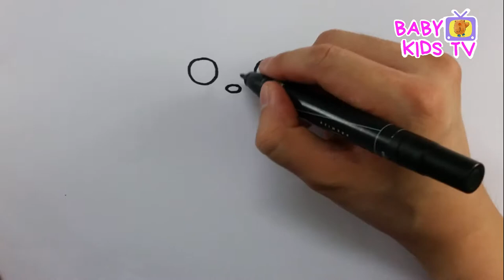How to draw cute animal like a Bear for kids | Baby Kids TV | Nursery Rhyme Pop! Goes the Weasel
A Step by Step guide to draw Cute animal like a Bear.

(+) Have fun with your kids doing simple and basic drawing of animals

(+) Coloring with color pencil, magic ink and highlighter

(+) Developing your kid's creativity